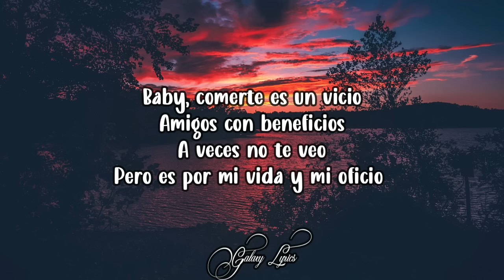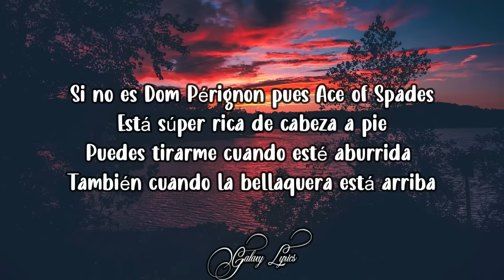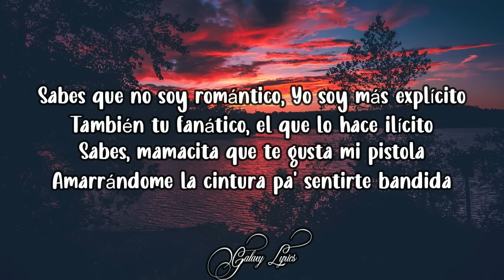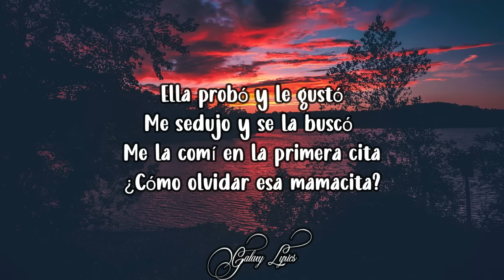Ovy On The Drums, Myke Towers, Blessd, Ryan Castro - GODIVA (LETRA)🎵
📜Ovy On The Drums, Myke Towers, Blessd, Ryan Castro - GODIVA Letras📜

Woh-oh-oh-oh, yeah Woh-oh-oh-oh

Qué bueno verte
Me dijeron que te buscaste un novio
Perdóname por no salir de tu mente
Esos ojitos chiquititos no mienten
Una sola noche, mami
no será suficiente
Cuando al orgasmo la llevo
Le da con repetir
Quiere intentarlo de nuevo
Echa a un lado el orgullo y el ego
Yo el panty pa'l la'o le remuevo

Ella probó y le gustó
Me sedujo
Y se la buscó
Puedes llamar si me necesitas
De tu escucharme la voz te excita
Me sedujo y se la buscó
Me la comí en la primera cita
¿Cómo olvidar esa mamacita?

Baby, comerte es un vicio
Amigos con beneficios
A veces no te veo
Pero es por mi vida y mi oficio
La conocí viviendo en el mismo edificio
Ese culito es natural de ejercicio
Tiene los ojos azules
El Rolex Tiffany
Que yo le di pantallas en diamantes
Y carteras Louis V
Todas las joyas de Cartier y Van Cleef
Inolvidables
La noche que cenamos en Sexy Fish
Yo soy dueña de ese cuerpo entero
No te olvides, baby que fui el primero
Que te llevo a la luna sin mentira ni dinero
Yo nunca mentí cuando dije “te quiero”

Le gusta hacerlo escuchando canciones mías en replay
Voy pa' Caimito estoy cortando por Coupé
Contigo no bebo Moët
Si no es Dom Pérignon pues Ace of Spades
Está súper rica de cabeza a pie
Puedes tirarme cuando esté aburrida
También cuando la bellaquera está arriba
Le llevaba chocolates Godiva
Extraño aquellos tiempos que chingamos
noches corridas
En la casa de campo mirando pa' la colina

¿Qué va a pasar si algún día lo nuestro se muere?
No va a superarme por más que se muere
Cuando encima mío se mueve
A ella le gusta lento y le encanta que acelere

Vos soy mi gusto distinto y otro placer viviente
El dueño de tu cuerpo
el que te pone caliente
Con la botella en la mano
y tu silueta en mi mente
Recuerdos que me llegan cuando tomo aguardiente
¿Y si se da cuando estás en soledad?
Mi amor me dice el parche y ahí estoy pa' usted
Es Que en verdad cuando había oscuridad
Con su sexo yo me enchulé
Sabes que no soy romántico
Yo soy más explícito
También tu fanático
el que lo hace ilícito
Sabes, mamacita que te gusta mi pistola
Amarrándome la cintura pa' sentirte bandida

Wo-oh-oh-oh
X3